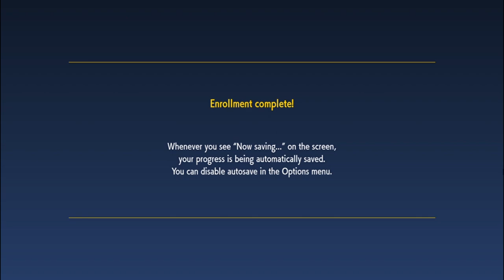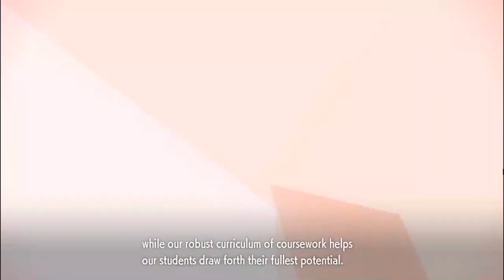Pokémon Scarlet | Opening Scene | Title Card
Pokémon Scarlet for Nintendo Switch in 2022 - [Full HD 1080p60] Opening full cutscene.